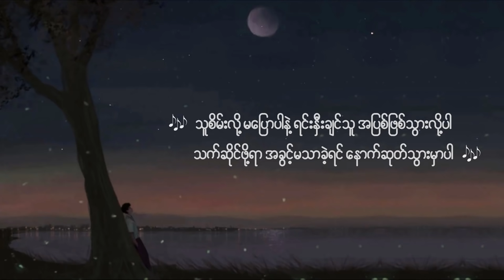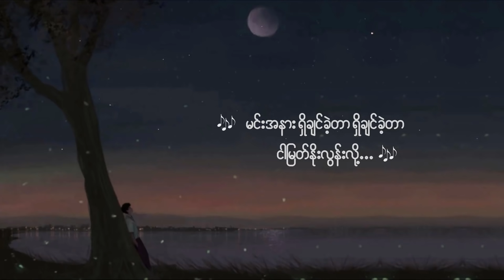လမင်းရေးသောတမ်းချင်း - Eternal Gosh